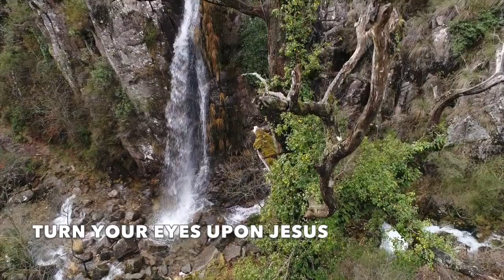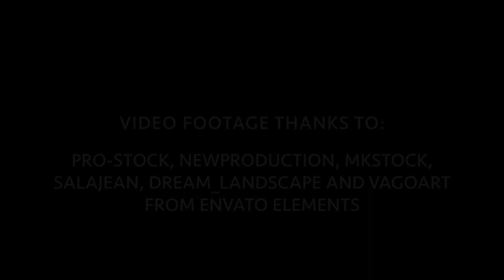Turn Your Eyes Upon Jesus | Songs and Everlasting Joy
Amidst a world of uncertainty and fear for many, we must remember the message of this beautiful hymn. Turn your eyes upon Jesus. Look full in His wonderful face and the things of earth will grow strangely dim, in the light of His glory and grace. That's good advice for each of us to follow.

Verse 1
There’s light for a look at the Saviour,

Verse 2
Through death into life everlasting
He passed, and we follow Him there;
Over us sin no more hath dominion—
For more than conquerors we are!

Verse 3
His Word shall not fail you—He promised;
Believe Him, and all will be well:
His perfect salvation to tell!